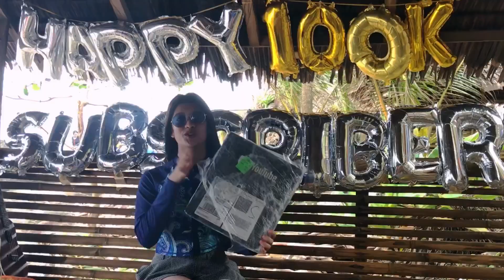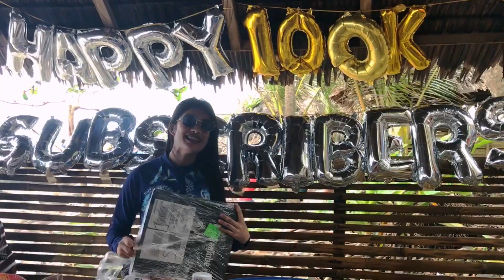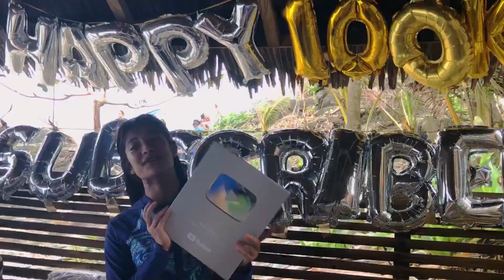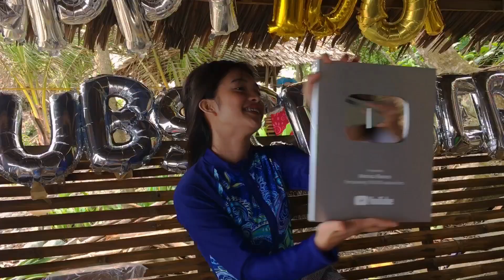UNBOXING SILVERPLAY BUTTON!!!!!!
MARAMING MARAMING SALAMAT PO SA LAHAT NG SUMUPORTA!!! ❤️

*medyo maingay yung paligid sa video pag pasensyahan nyo na and medyo di din maganda panahon huhuhu*

UNANG UNA GUSTO KO MAG PASALAMAT SA DIYOS DAHIL SINAMAHAN NYA KO HANGGANG SA MAKAMIT KO ‘TO. GRABE ANG GALING NG DIYOS! ❤️
SALAMAT DIN SA MGA MAGULANG KO NA WALANG SAWANG SUMUPORTA AT UMALALAY SA AKIN. GRABE YUNG SUPORTA HUHUHUHUHU SOBRANG SOLID!
SA MGA FRIENDS KO THANK YOU SA PAGPAPALAKAS NG LOOB KO. AT SA BIANCANATICS! HELLO SA INYO, LOVE KO KAYO SOBRAAA!!! SEE YOU SOON ALL!!! AT SA MGA TAONG SUMUSUPORTA SA AKIN MARAMING MARAMING SA LAHAT! KAYO ANG DAHILAN KUNG BAKIT NAKAMIT KO TO AT KUNG BAKIT NAGPAPATULOY AKONG LUMALABAN.